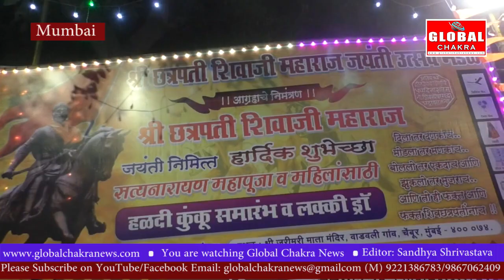वाडवली गांव में छत्रपति शिवाजी महाराज जयंती पर हुए कई कार्यक्रम -मेहमानों का किया गया स्वागत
चेंबूर वाडवली गांव में  छत्रपति शिवाजी महाराज जयंती पर कई कार्यक्रम आयोजित किये गए।  इस दौरान यहाँ पहुंचे मान्यवरों का स्वागत भी किया गया. ऐसी जानकारी इस कार्यक्रम के एक आयोजक  वाडवली गांव निवासी और शिवसेना शाखा प्रमुख अविनाश शेवाले ने दी।